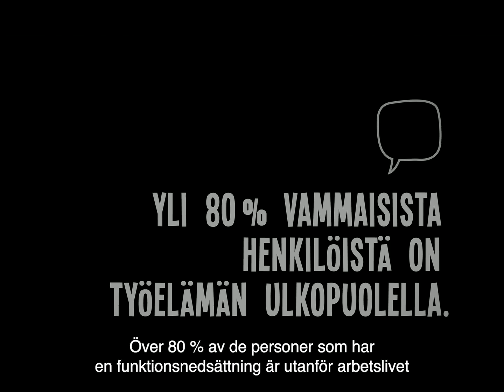Maanantai kuuluu kaikille!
Maanantai kuuluu kaikille on Ihmisoikeuskeskuksen ja yhdenvertaisuusvaltuutetun kampanja, jonka tavoitteena on lisätä tietoisuutta vammaisten henkilöiden huonosta työllisyystilanteesta, heidän oikeudesta yhdenvertaiseen kohteluun työelämässä sekä osaamisensa hyödyntämiseen.

Soiko herätyskello maanantaina pikkuisen liian aikaisin? Jouduitko jonottamaan kahvia, joka ei edes ole järin hyvää? Hissi oli rikki, sähköposti jumitti? Niinpä. Maanantaista marmattaminen on kuitenkin etuoikeus ja merkki työelämään kuulumisesta.

Yli 80 % työikäisistä vammaisista henkilöistä on työelämän ulkopuolella. Esimerkiksi liikunta-, kuulo- tai näkövammaisuus tarkoittaa Suomessa liian usein työttömyyttä tai eläkkeellä oloa. Usein korkeasta koulutuksesta huolimatta.

Näin ei pitäisi olla. Eikä Suomella ole varaa hukata osaajiensa työpanosta.

Måndag är ett privilegium som alla inte har. Över 80 % av personer med funktionsnedsättning står utanför arbetslivet. Alla har rätt till måndagar!

Ohjaaja/Regissör: Olli Koivula
Tuotanto/Produktion: Miltton

Videossa kuvataan tavallista toimistoympäristöä maanantaiaamuna. Ihmiset ovat väsyneitä ja sekoilevat tekemisissään. Yksi henkilö on nitonut monistenippun kravattiinsa ja toinen kaataa itselleen viimeiset kahvitipat. Videon päähenkilö seuraa tapahtumia hämmentyneenä ja saa vihdoin kaadettua itselleenkin kupposen kahvia. Yhtäkkiä topakka työkaveri yllättää hänet ja alkaa säpättämään silkkaa puuta heinää. Samanaikaisesti toinen työkaveri, ylienerginen aamuihminen, saa päähenkilömme kaatamaan kahvikuppinsa työkoneelleen. Tyypillistä maanantaisekoilua työpaikoilla ympäri Suomen.